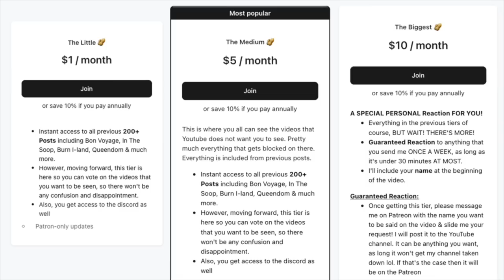[XG VOX #5] XGLEE CLUB (HINATA, JURIA, CHISA) Reaction!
Or Go To HelloFresh.com And Use My Code